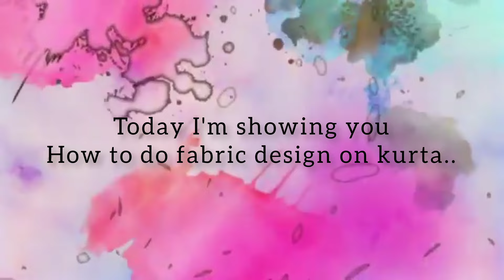Unique kurta design tutorial..🖌️